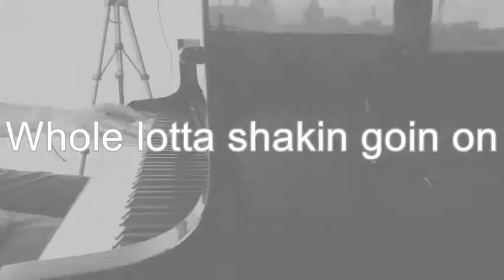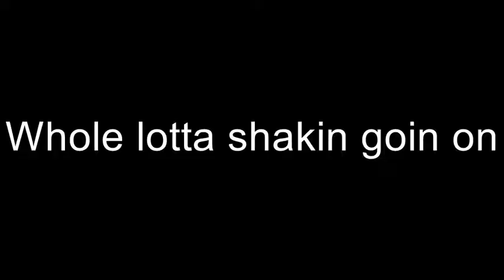Whole lotta shakin goin on +instr. 21.03.2017